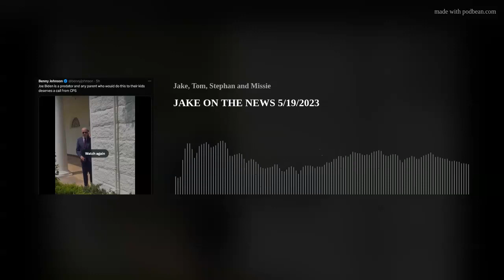JAKE ON THE NEWS 5/19/2023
Benny Johnson@bennyjohnson·5hJoe Biden is a predator and any parent who would do this to their kids deserves a call from CPS
E@ElijahSchaffer·10hCorn ⭐️ regrets her lifestyle. Says she lost everyone because of it. Preventable
Collin Rugg@CollinRugg·17hWhat is the first thing that comes to mind when you watch this?
C@bigtecheatsshit·21hDemocrats would elect a corpse and wouldn’t be embarrassed about it.Think about it….you have neighbors that are perfectly fine with this. 🤦🏻‍♂️ 🤡
Tampa man demands $3 million for every Black person in viral video: ‘We have to put White people on notice’
Disney cancels $1 billion Orlando campus amid DeSantis fightDisney Parks Chairman Josh D’Amaro attributed the cancellation to “changing business conditions,” without mentioning DeSantis
Target getting the 'Bud Light treatment' for Pride Kids' &amp; Baby Clothing line
Nearly a third of patients on 'gender affirming' hormones stop taking them, military study finds
Supreme Court gives IRS green light to seek bank records without notice
'It's like twice a week now': Poop problem plagues San Francisco mall elevators